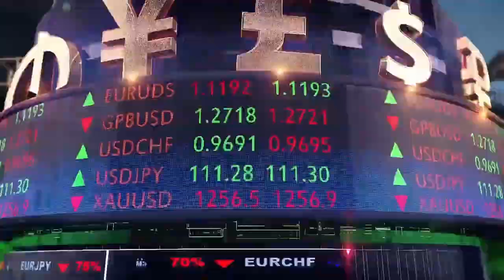الحصاد الاقتصادي الاسبوعي 22 يناير 2021 | Point Trader Group